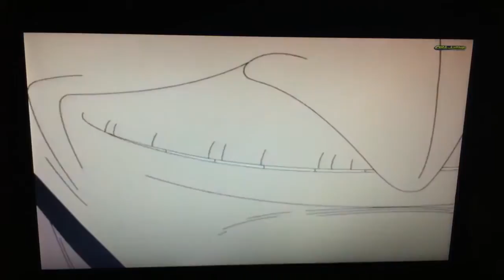Wapol blew away by Luffy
Luffy Gomu Gomu no Bazooka to Wapol